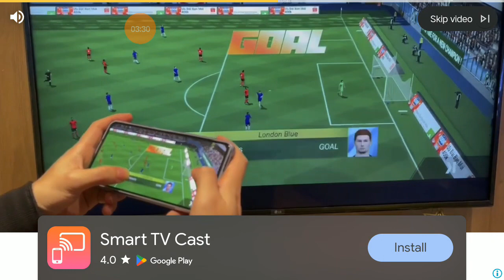September 17, 2024